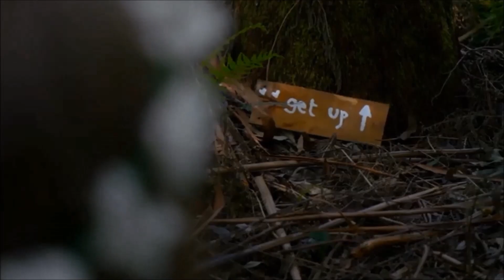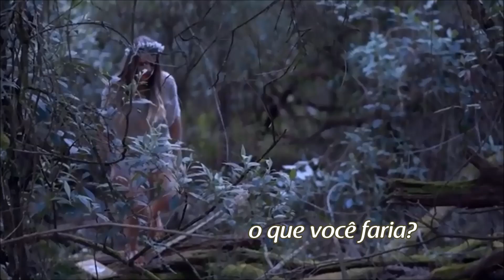If You Were Me Elton John & Chris Rea (TRADUÇÃO) HD (Lyrics Video)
"If You Were Me", dueto de Elton John e Chris Rea, é a faixa nº 6 do álbum "Duets" - vigésimo quarto álbum de estúdio do cantor Elton John, lançado em  novembro de 1993, pela gravadora MCA Records.